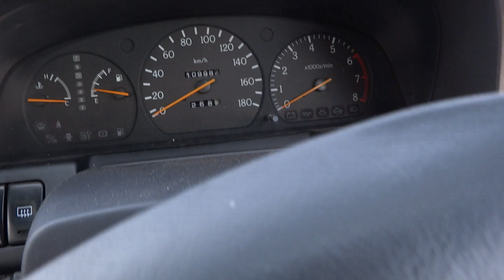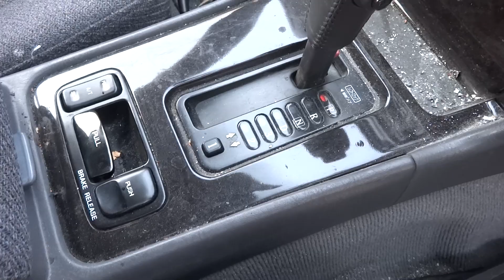✈ NISSAN GLORIA Y32 GranTurismo Junkyard car 日産 グロリア Y32 グランツーリスモ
この変の年代は、生存確率が劇的に減少する時期かもしれない。
部品取車 parting out car